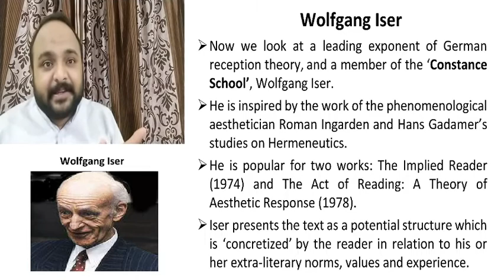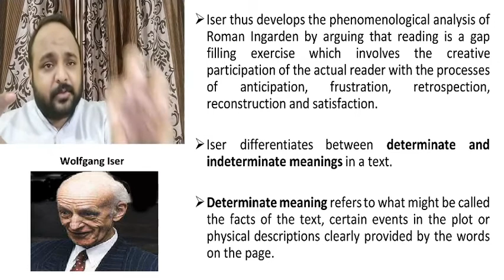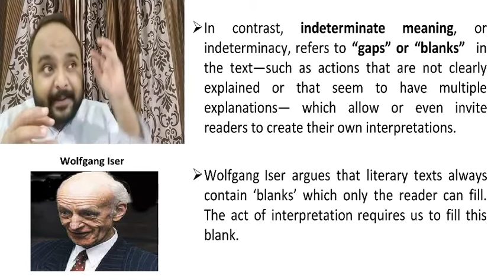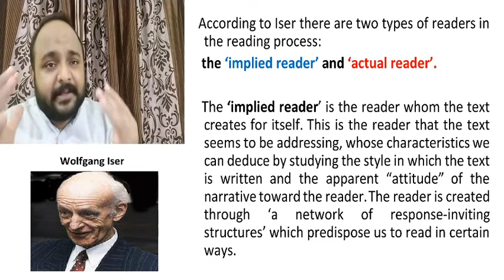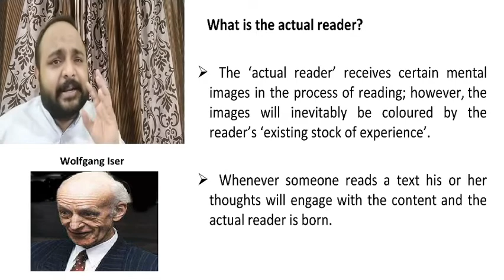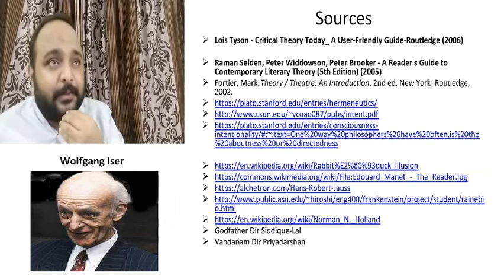Reception Theory 2 : Wolfgang Iser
Reading Process

Determinate vs indeterminate meaning

Implied Reader vs Actual Reader